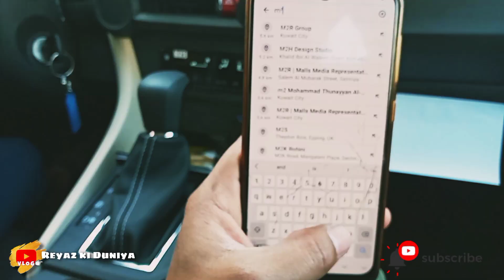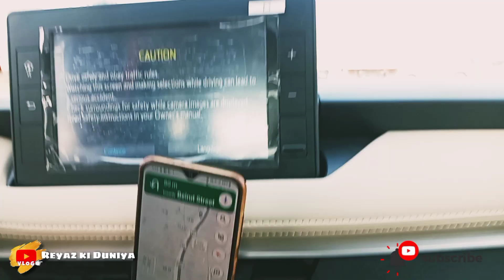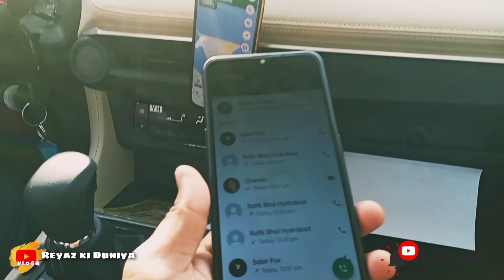Marina Beach Enjoy in Sunday ☺️MarinaBeach